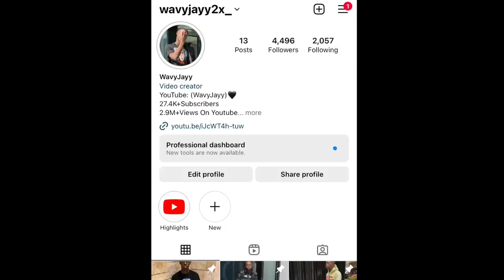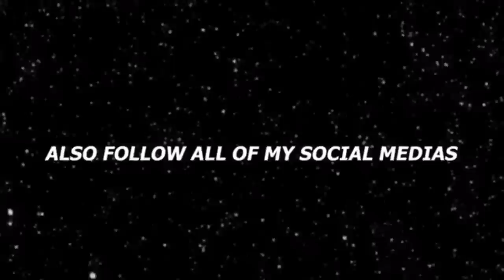FIND YOUR MATCH ! | 12 Girls & 12 Boys Dallas !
FIND YOUR MATCH ! 12 GIRLS & 12 Guys Dallas !